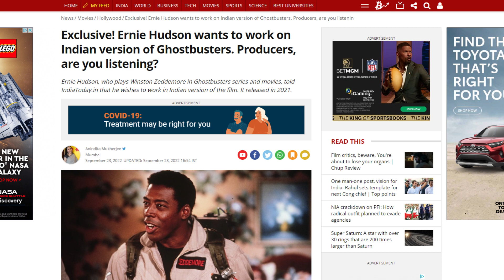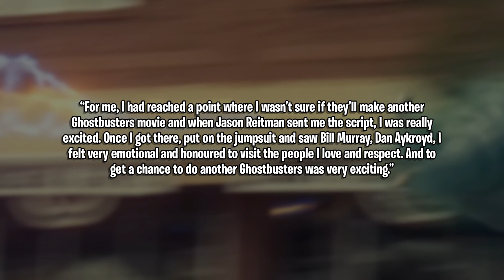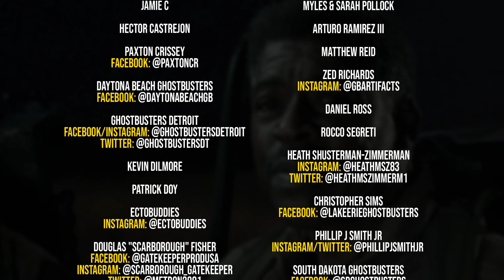Ernie Hudson would love for a Ghostbusters film to be set in India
SEND GHOSTBUSTERS NEWS FAN MAIL:
Ghostbusters News
PMB #228
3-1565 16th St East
Owen Sound, ON N4K 5N3
Canada